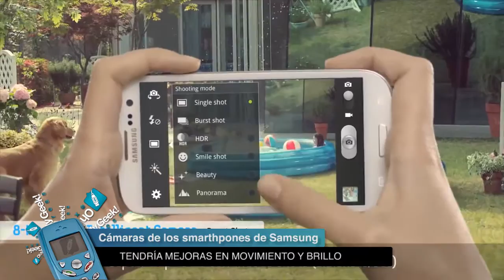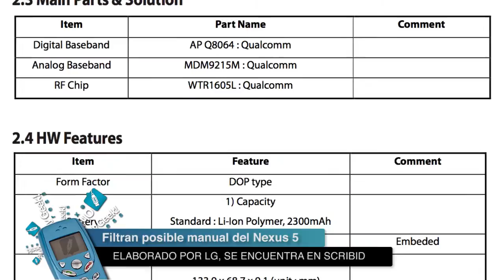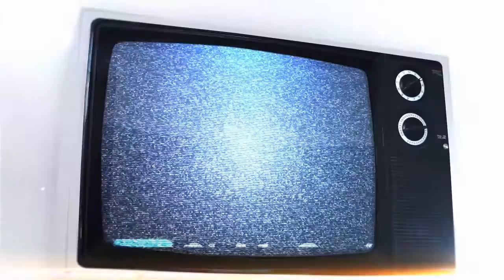Google (LG) Nexus 5, Huellas dactilares en Android y nuevo módulo fotográfico Samsung - OMG! Express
[00:22] - Samsung para el futuro de sus smartphones, en el año 2014, estaría desarrollando un nuevo módulo fotográfico que mejoraría altamente la estabilidad de las fotografías y videos que registres. Además un nuevo sensor que permitiría una mejor entrada de luz.

[01:10] - En la Web de textos "Scribd", se filtró un posible manual interno de LG que devela las características técnicas del futuro teléfono de Google. Nos referimos al Nexus 5. Entre lo más destacado estaría la carga inalámbrica del dispositivo.

[02:00] - El grupo de compañías tecnológicas "FIDO Alliance", dice que de aquí a 6 meses más, los dispositivos Android contarían con lectores de huellas dactilares en forma masiva. Michael Barrett, Presidente de la agrupación, está tan convencido de esto que vaticina que Apple se inclinará por su tecnología en vez de la propietaria Touch ID.